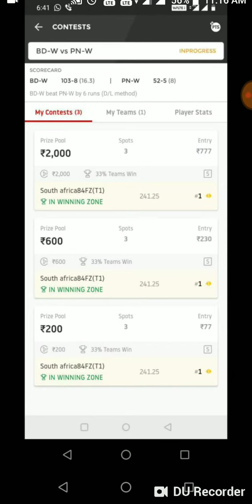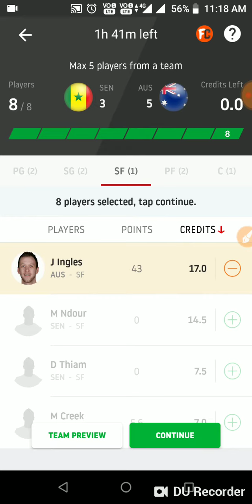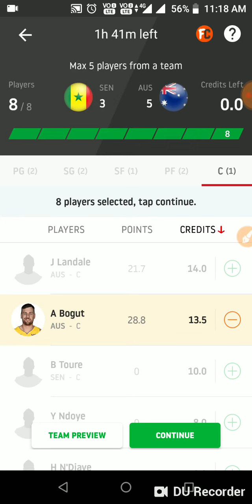SEN vs AUS Dream11 Basketball Team and Prediction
SEN vs AUS Dream11 Basketball Team and Prediction | Senegal vs Australia Dream11 Team and Prediction | Australia vs Senegal Dream11 Team and Prediction